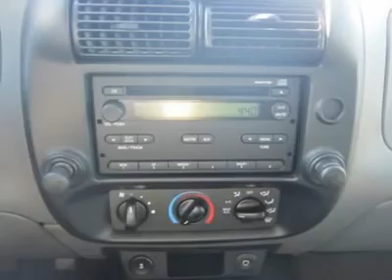2010 FORD RANGER San Antonio, TX 162804A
2010 FORD RANGER San Antonio, TX
Stock

Northside Ford
12300 San Pedro

This CLEAN 2010 Ranger Sport Super Cab is ready for whatever you need.  With a powerful 4.0 liter V6 and automatic transmission this truck is capable and efficient with a 21 mpg hwy EPA rating.  This LOW MILEAGE Ranger Sport is still covered by the Ford 3 year 36000 mile bumper to bumper limted warranty through February 26th 2013 and having passed the Ford Cerified Pre-Owned 169 point inspection the Powertrain is Covered through February 26th 2016.  With an AM/FM/CD/MP3 Player and POWER WINDOWS and Lock you won't have to sacrifice to make this RAnger your own.